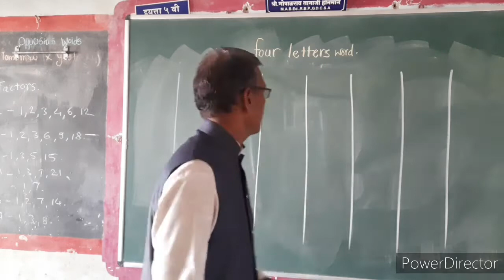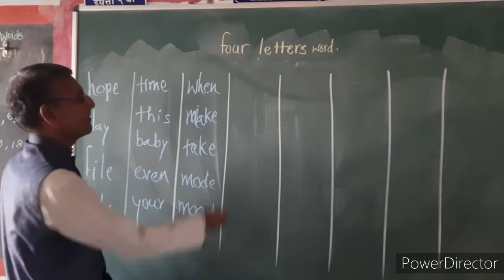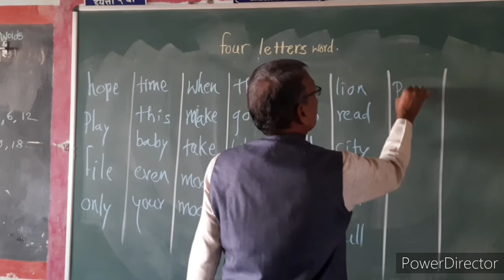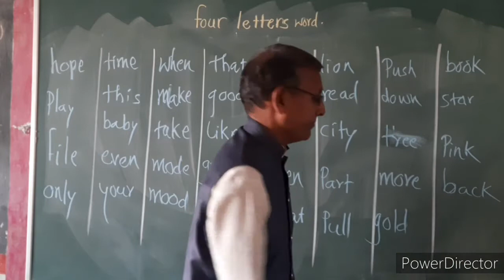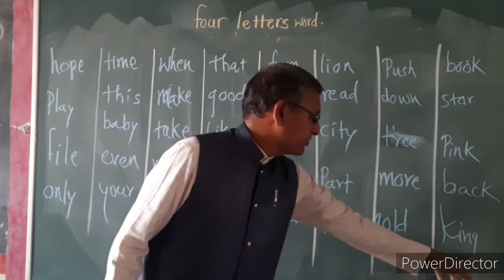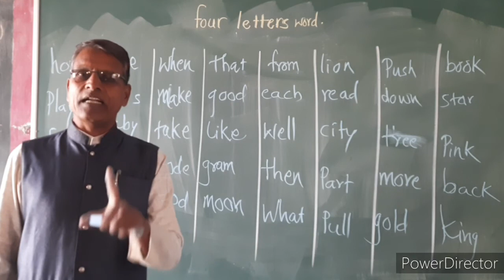English fourletterswords educationalvideo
English four letters words. Useful for all class.